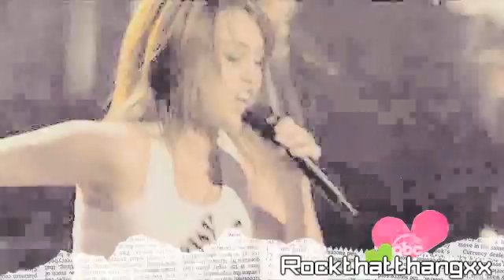M.C. // Doesn't Belong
Re-upload from rockthatthangxx
I'am rockthatthangxx ,i did not steal nor copy these videos ;)

I might stay but im still not sure ;|
But thank you guys,at least some care ;)